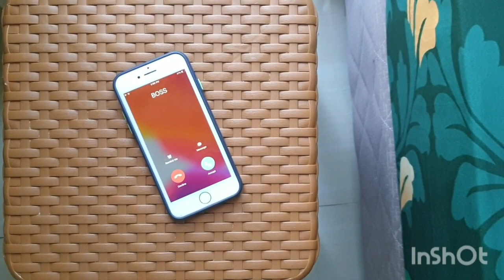PENERAPAN NILAI-NILAI DASAR APARATUR SIPIL NEGARA (ASN) | M S. GHIFARI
Penerapan Nilai-Nilai Dasar ASN

Seperti yg kita ketahui nlai-nilai dasar ASN terdiri dari :
1. Akuntabilitas
2. Nasionalisme
3. Etika Publik
4. Komitmen Mutu
5.Anti Korupsi

Keempat nilai tsb wajib dipahami, maknai, dan dilakukan oleh setiap ASN Republik Indonesia.

Dikenal lebih familiar dengan akronim ANEKA, pada video berikut film maker menyajikan sebuah contoh sikap seorang ASN Perhubungan Laut yg sudah menerapkan nilai dasar ASN dgn baik.

Ket :
Produser            : M S. GHIFARI
Penulis Naskah : M S. GHIFARI
Aktor                   : M S. GHIFARI
Kameramen       : QONITAH I.R.
Editor                  : M S. GHIFARI

Tools :
Kamera (HP)     : SAMSUNG S9
Aplikasi Editing : In Shot (for Android)